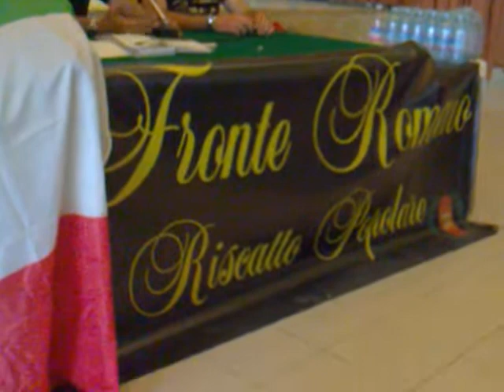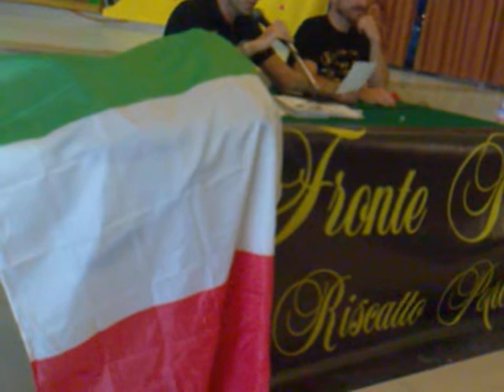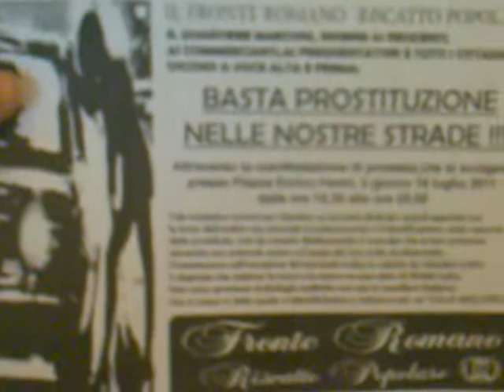FRONTE ROMANO RISCATTO POPOLARE-CONFERENZA "SE FOSSE TUA FIGLIA??"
IL DIRETTIVO DEL FRONTE ROMANO RISCATTO POPOLARE PRESENTA LA MANIFESTAZIONE SVOLTA SU VIALE MARCONI IL 16 LUGLIO 2011,NELLA CONFERENZA ORGANIZZATA PER SENSIBILIZZARE IL QUARTIERE SUL PROBLEMA VERGOGNOSO E MAI RISOLTO DELLA PROSTITUZIONE SERALE CHE COLPISCE LA ZONA MARCONI E MOLTE ALTRE DI ROMA